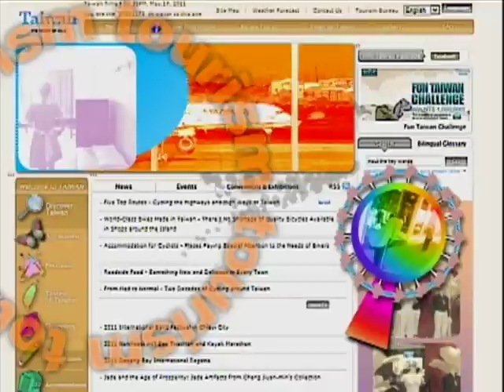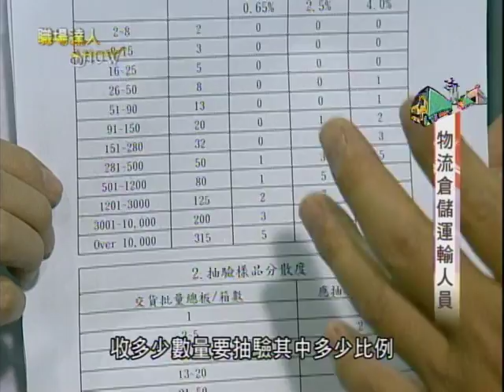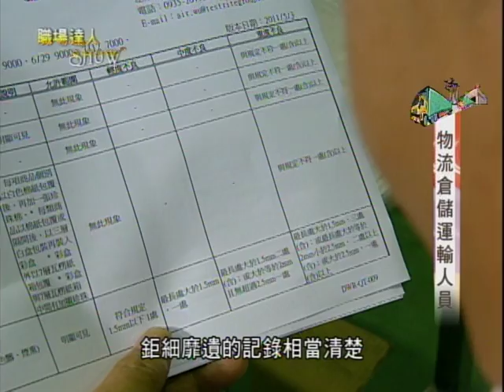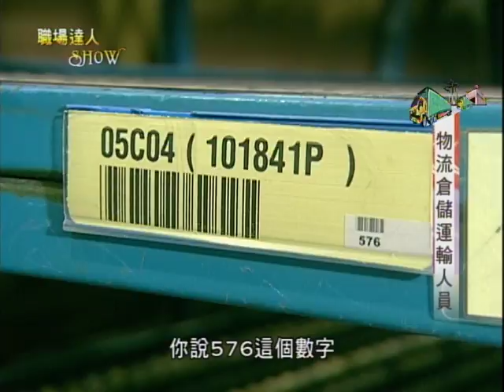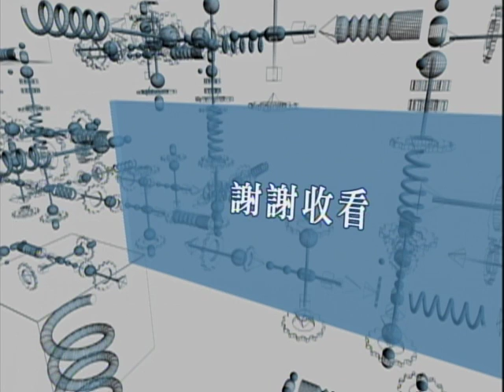100年度職場達人Show 32 物流倉儲運輸人員